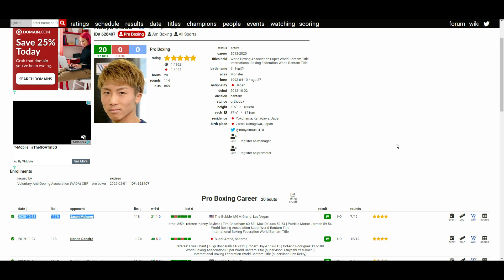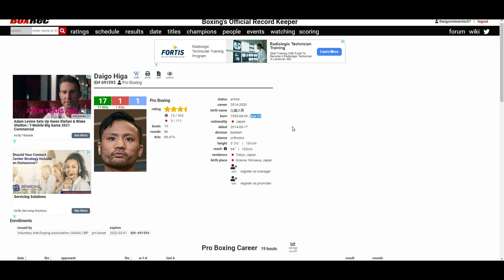NAOYA INOUE VS DAIGO HIGA (EXHIBITION) THEY WERE THROWING BOMBS! ENDED UP BEING A DRAW LOL 😅